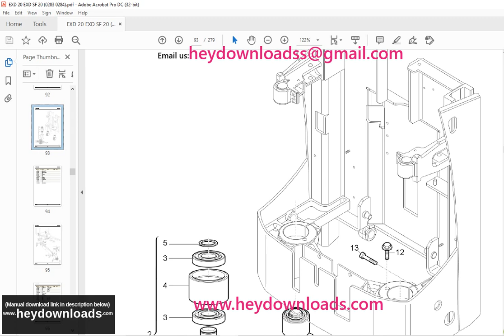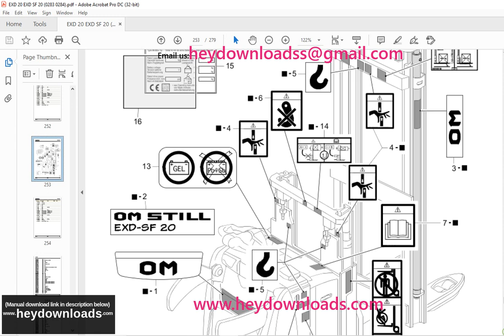Still Electric Fork Truck EXD EXD-SF Still Electronic Documentation System Spare Parts List Manual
Still Electric Fork Truck EXD EXD-SF Still Electronic Documentation System Spare Parts List Manual (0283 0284)

Language : English
Pages : 279
Downloadable : Yes
File Type : PDF